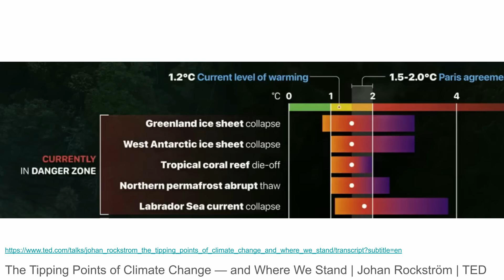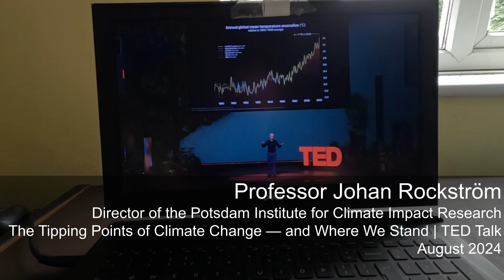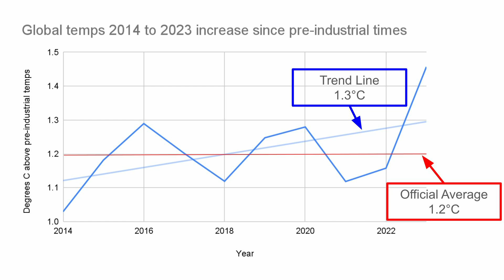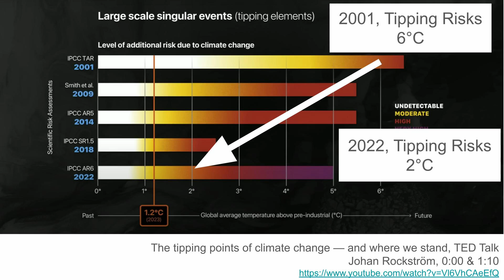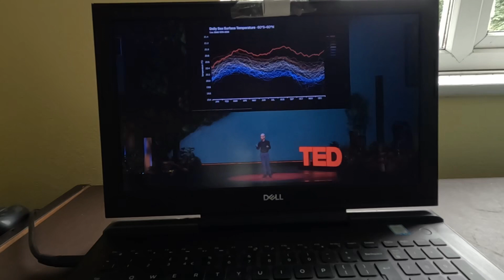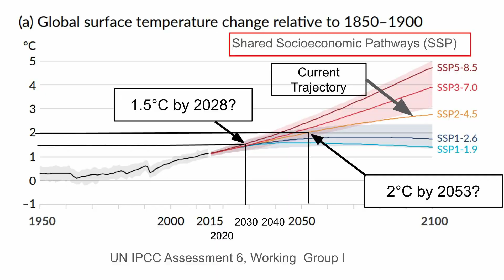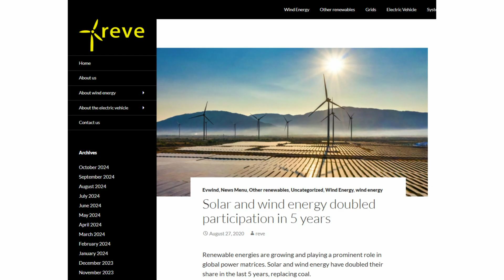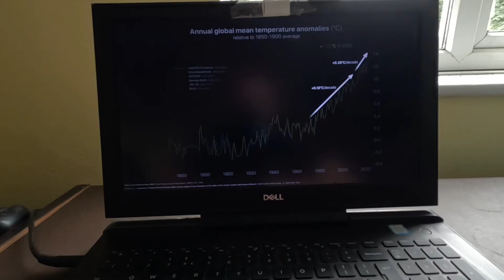1.5 Degrees C of warming. Are we there yet? Climate Change.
The channel gets lots of comments from people concerned that we're already at 1.5 degrees of warming compared to pre-industrial levels due to climate change.

As temperatures rise, the likely hood of devastating tipping points greatly increases.

I this video I try to explain where we are and that however bad it might at first seem, things are actually worse.